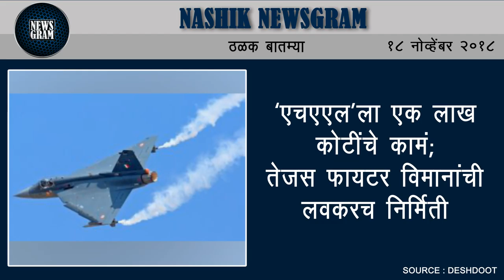Nashik Newsgram | Nashik News | Today's News Headlines | 18 November 2018